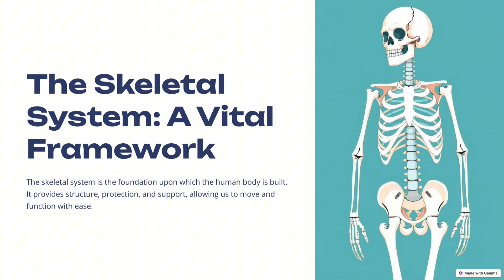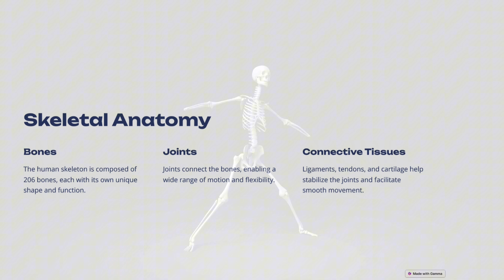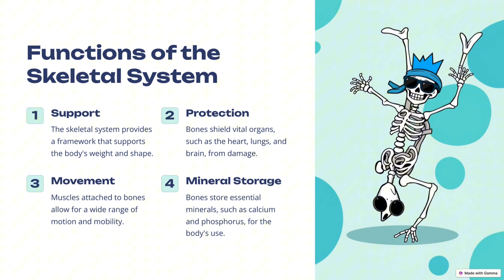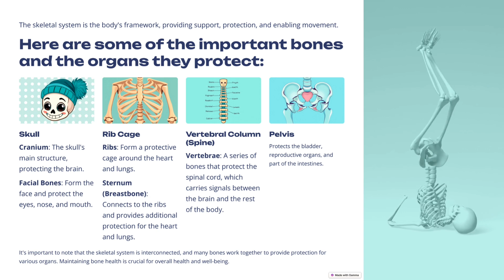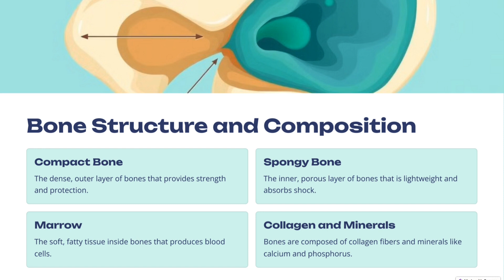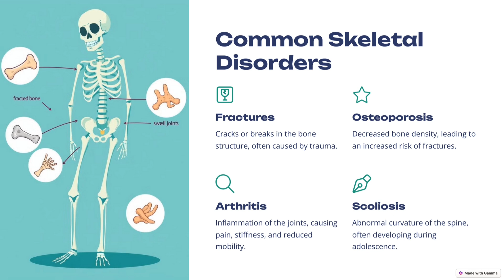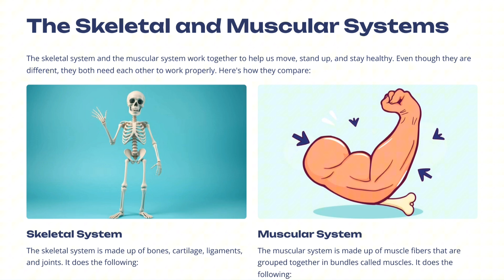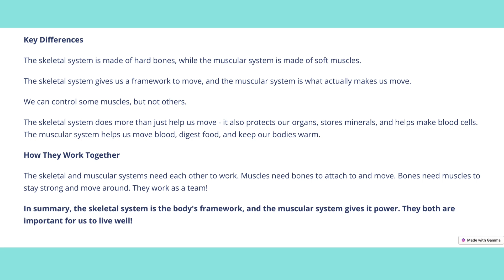MATATAG SCIENCE 4 Quarter 2 Week 1 Day 3-4 - Human Body System - Skeletal System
Video Lessons for Grade 4 learners